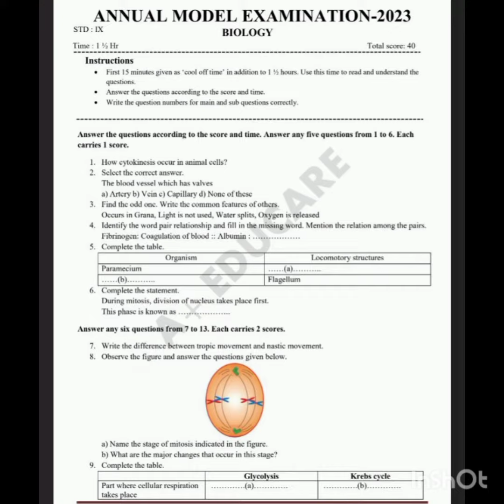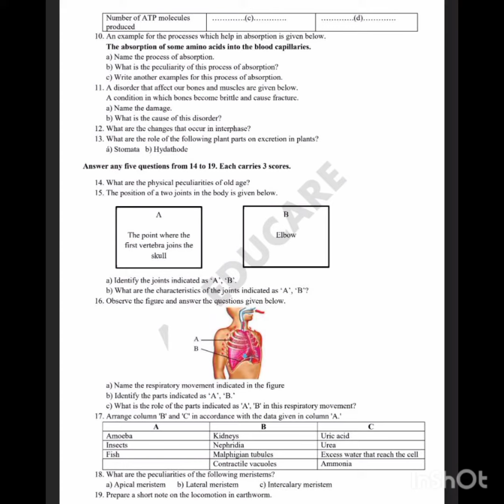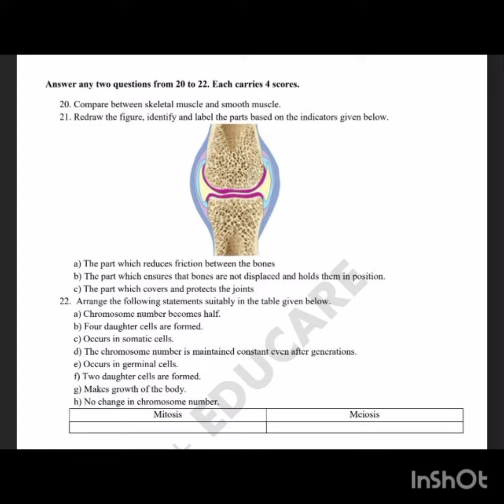Class 9 Biology Model Annual Exam Question Paper